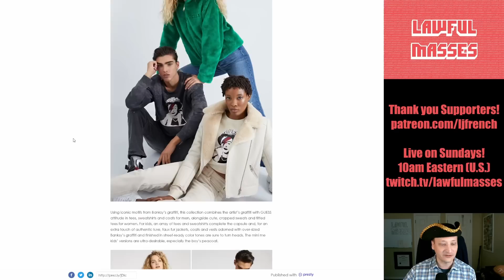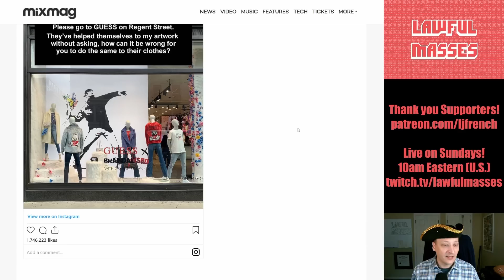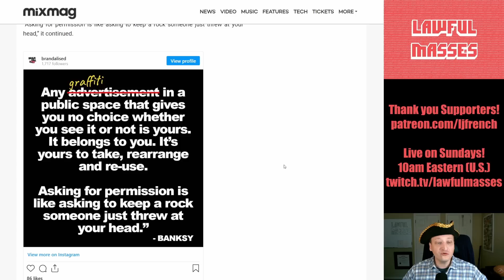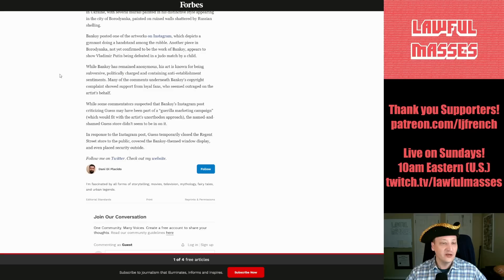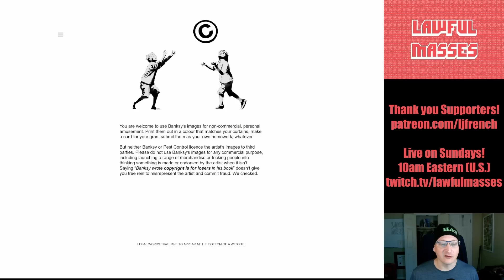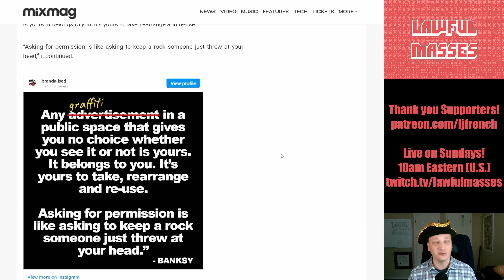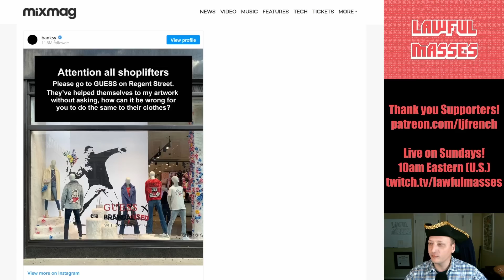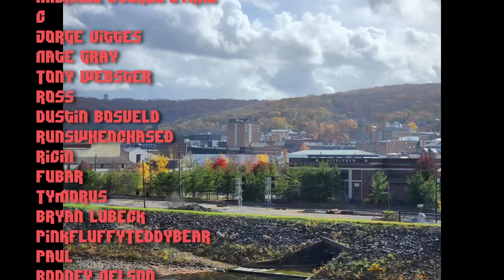GUESS caught STEALING Banksy paintings for clothing line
An entire line of clothing sold by GUESS and designed by Brandalised has Banksy's graffiti artwork on it - apparently without permission - causing the artist to call for shoplifters to visit the store.

Nov 2022 $50+ Supporters:

Eevi, Spirit Bear, Ugly Grill, torpedan, Gutbrodj, PureMagma, Eric Tams, TechTechPotato, The Blood Soaked Survivors, King Aires, Kyle Siefring

00:00 - Introduction
00:29 - The GUESS x Banksy Collection
02:04 - Leonard Thoughts
02:54 - Aaron Carter Two Wolves card
03:15 - GUESS/Brandalised response: Implied license
04:38 - More details
05:56 - Banksy's disclaimer
07:13 - Issue Spotting
09:15 - Could Banksy even go to court?
10:02 - Banksy's Call to Shoplifting
10:47 - Brandenburg card
12:43 - 5Pointz
13:54 - More Leonard Thoughts
16:45 - Leonard's Verdict
17:57 - Public Advertisement comments
20:48 - Credits & Thanks!